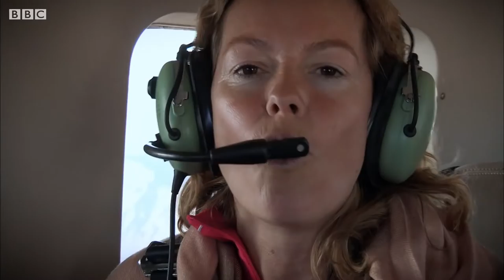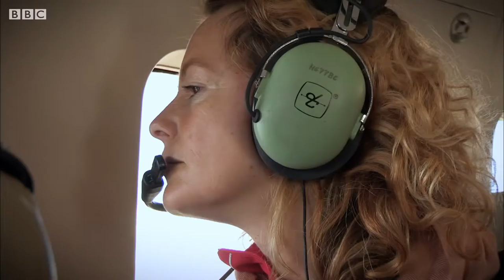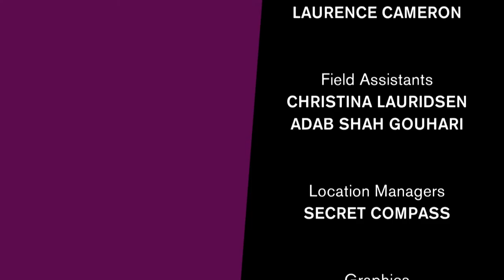Afghanistan Wild // BBC Documentary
traditional shepherds in the remote Wakhan Corridor.

Welcome to this captivating documentary that illustrates moments in the history and lives of fascinating people.